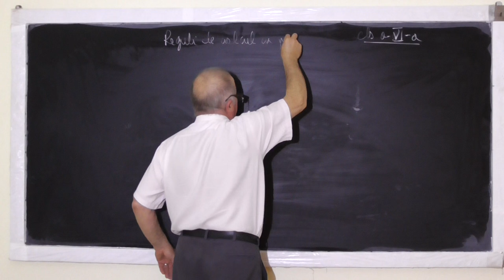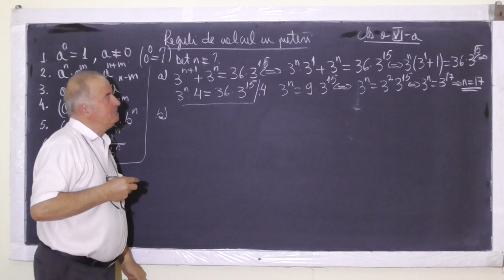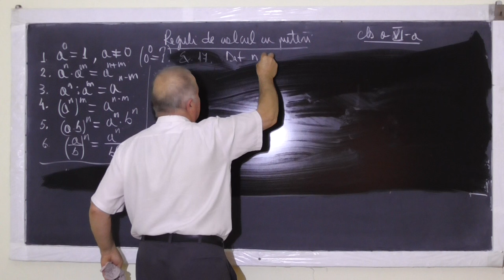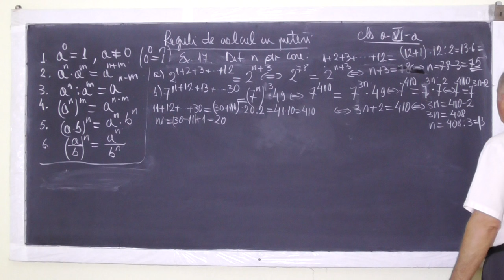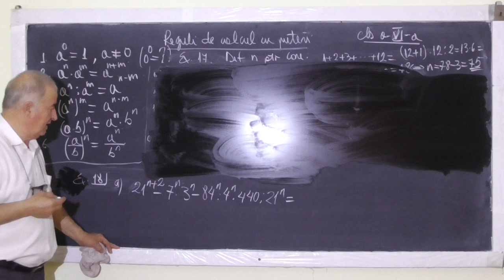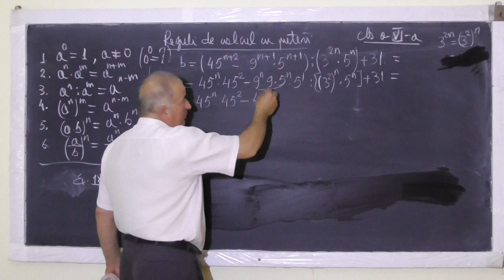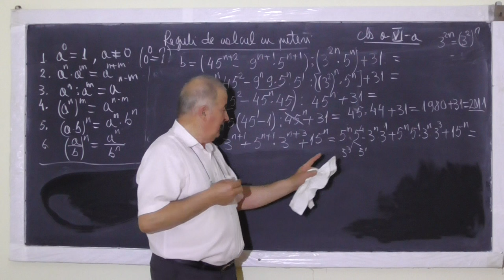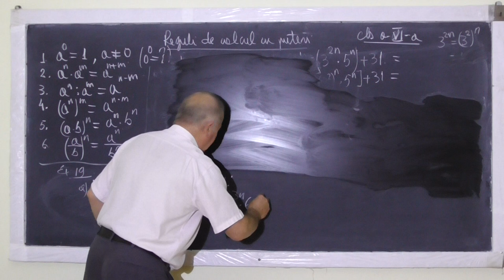1078 Reguli calcul cu puteri Factor comun Compararea a 2 puteri cu baze si exponenti diferiti Cls 6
Aceste lectii sunt sustinute de voi si daca va sunt utile, as aprecia un Like, Share, Comment - In aceasta lectie de matematica pe care o puteti vedea in direct si pe ne ocupam de tema pentru acasa la clasa a VI-a. Din cuprins: Reguli de calcul cu puteri, Factor comun, Compararea a 2 puteri cu baze si exponenti diferiti.